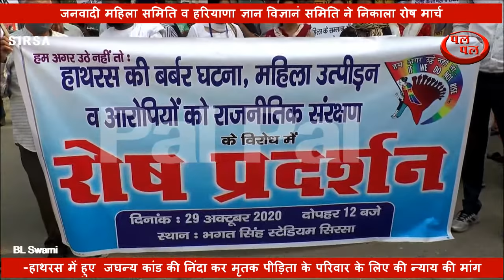निंदा कर मृतक पीड़िता के परिवार के लिए की न्याय की मांग